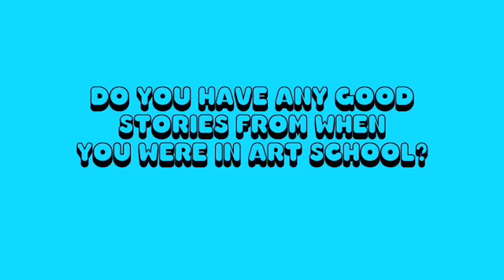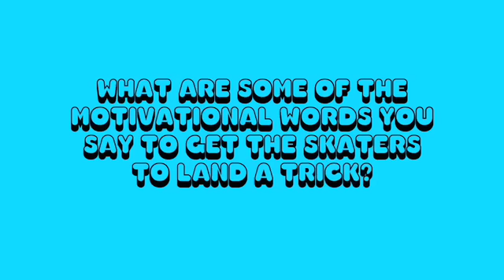On the Crail Couch with Ben Colen | Part 2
Crail Couch With Ben Colen Part 2